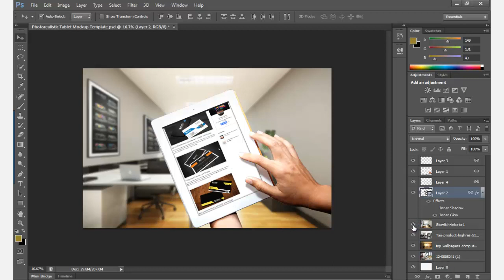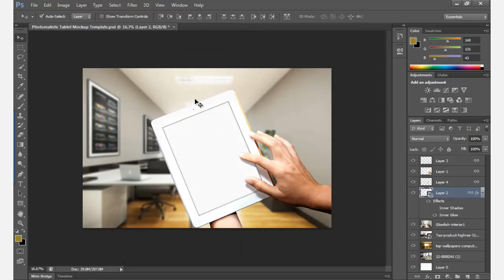Photorealistic Tablet Mockup Template Free Download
Photorealistic Tablet Mockup Template Download Free
About this project:
PSD Format
1 PSD Files
4000×2600 Pixel Size
Smart Object Feature
Fully Customizable
High Resolution
Easy to use
300 DPI
RGB Color